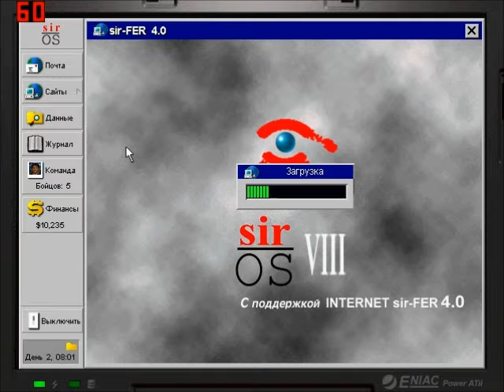Jagged Alliance 2 - 002 (Аэропорт Драссена)